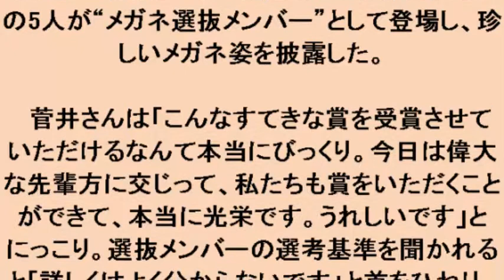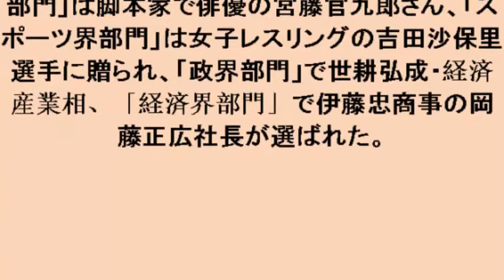欅坂46：菅井友香、長濱ねるら選抜メンバーがメガネ姿で登場 メガネベストドレッサー「特別賞